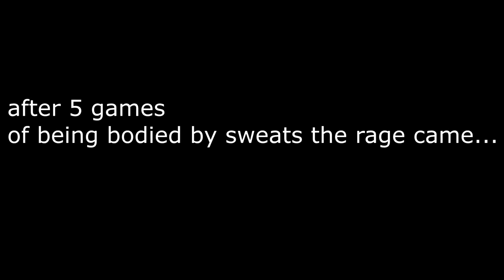The TRIPLE THREAT Challenge Made me LOSE my Mind! (Fortnite C2 S6)